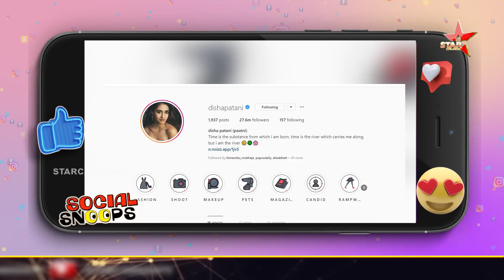Disha Patani Is Setting The Internet On Fire With Her Hot Photo | Star Canada Tv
Disha Patani Is Setting The Internet On Fire With Her Hot Photo